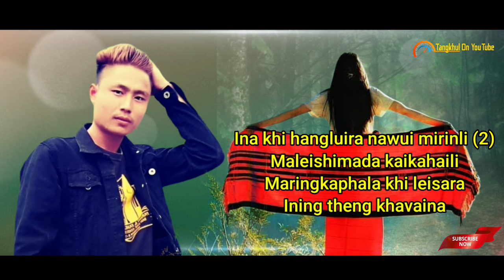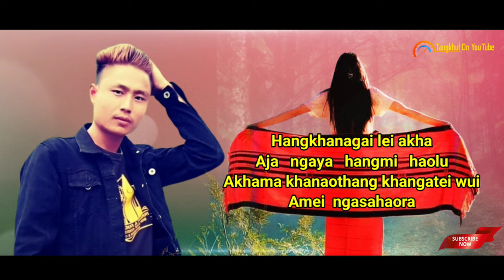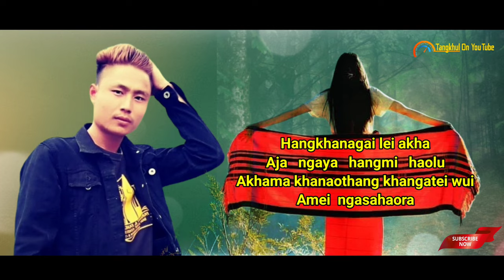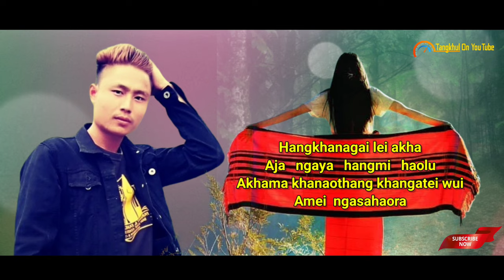MAHANUNGLUILU | RAMREISHANG ZIMIK | TANGKHUL LATEST SONG | OFFICIAL AUDIO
MAHANUNGLUILU | RAMREISHANG ZIMIK | TANGKHUL LATEST SONG | TANGKHUL SONG

Credits:
RAMREISHANG ZIMIK